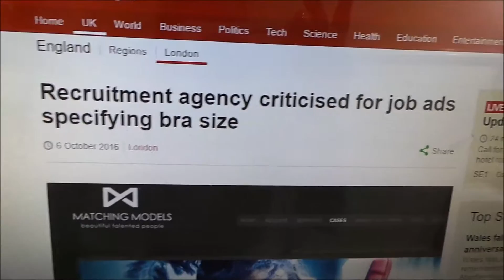AGÊNCIA DE EMPREGO EM LONDRES PARA MULHERES, SEXY, CHARMOSAS - "COMENTANDO O COMENTADO" - S201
Oi bonitos com licença o "Comentando o Comentado" de hoje é para as bonitas literalmente!... uma Agência de Emprego aqui em Londres  so contrata mulheres bonitas, sexy, charmosas,para clientes especiais,com salario milionarios e poucas horas de trabalho.

EDITOR: Movie Maker- VSDC Video Editor- PIXLR Editor
CAPA: Inscape 0.9
CAMERA:Sansung Galaxi-EK-GC100